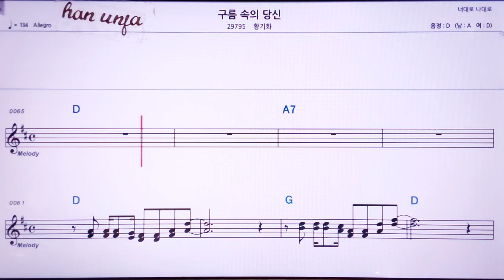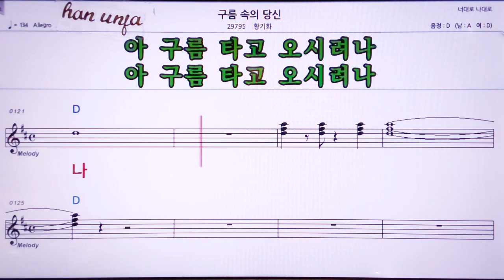💖구름 속의 당신/황기화 👍MR,노래방, 악보, 코드,Karaoke With Sheet Music